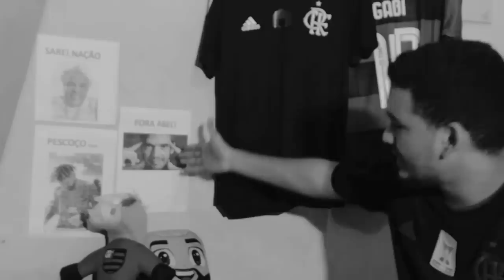REAÇÕES FLAMENGUISTAS PALMEIRAS 4 X 2 BARCELONA GUAYAQUIL REACT MELHORES MOMENTOS LIBERTADORES 2023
reações dos rivais palmeiras x barcelona de guayaquil melhores momentos libertadores

react palmeiras
palmeiras react
reações palmeiras
palmeiras x barcelona
react palmeiras x barcelona
react palmeiras x barcelona de guayaquil
react palmeiras 4 x 2 barcelona de guayaquil
reações flamenguistas
reações dos rivais palmeiras x barcelona de guayaquil